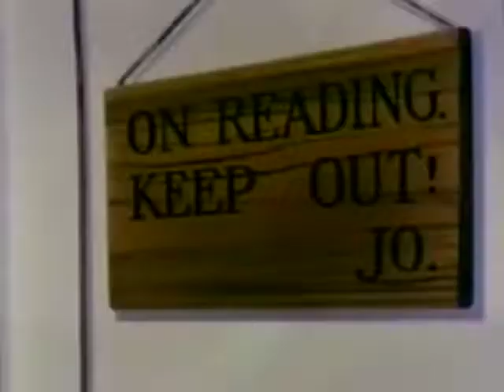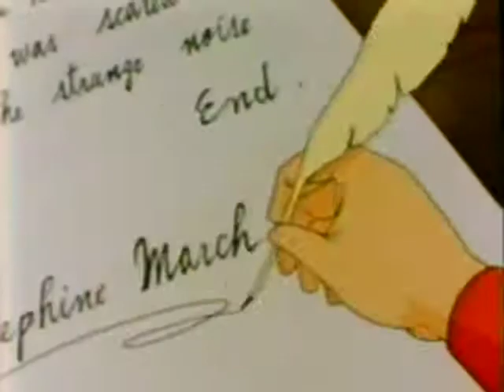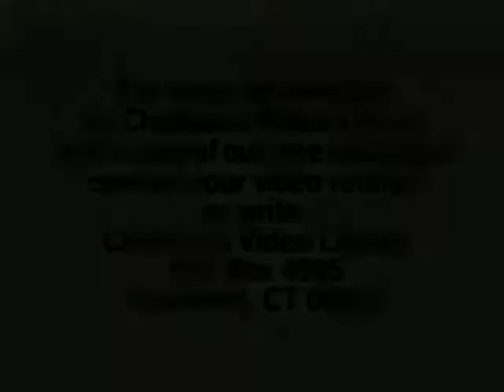Little Women (1980) - By Back To The 80s 2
Little Women, also known as Little Women's Four Sisters (若草の四姉妹, Wakakusa no Yon Shimai) or From "Little Women Story": Little Women's Four Sisters (「若草物語」より 若草の四姉妹, "Wakakusa Monogatari" Yori: Wakakusa no Yon Shimai), is a 1981 Japanese animated television series adaptation of Louisa May Alcott's 1868-69 two-volume novel Little Women. The series is directed by Kazuya Miyazaki (a veteran Toei director whose credits included Cutie Honey and UFO Robo Grendizer among others) and produced by Toei Animation for the Kokusai Eiga-sha (Movie International) company.

The series was produced as a follow-up to a TV special based on Alcott's novel the previous year by the same animation studio. The TV series character designs differ slightly from those of the TV special; Jo, for example, while she is blonde in both versions, has curled hair rather than straight hair in the TV series.

This series is sometimes confused with Nippon Animation's 1987 World Masterpiece Theater TV series Tales of Little Women, as both series were dubbed in English and broadcast on U.S. cable TV in the 1980s (the 1981 series on CBN, and the 1987 series on HBO). In addition, both TV series share a voice actress: Keiko Han, who plays Beth in this TV series, and Meg in the 1987 series.